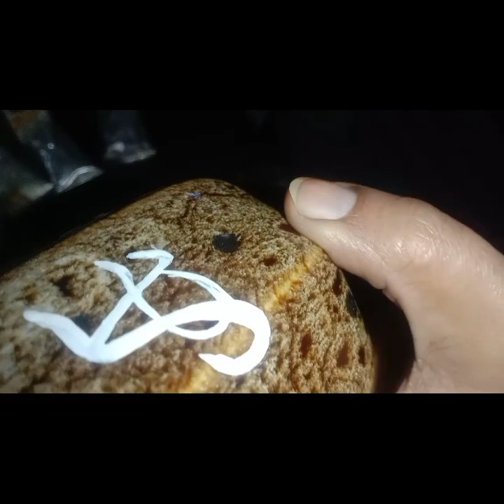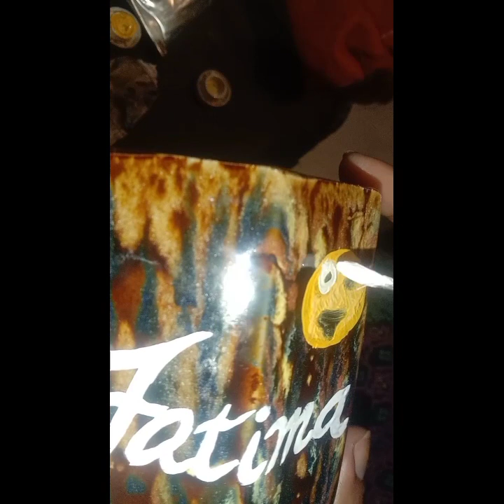How to Make Customize Mug | some easy idea for gift | how to make a gift for best friend surprise❤❤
hello guys hope you all fine today i will tell you bat how to make a gift And also how to make a customized mug And also a great gift idea and also how to pack a gift .

Doctor Fashion
DIY Craft Tutotials
Noreva Projects
Real Simple
Experts Of Creativity
Girl Craft BOOM
Rinks Crafts